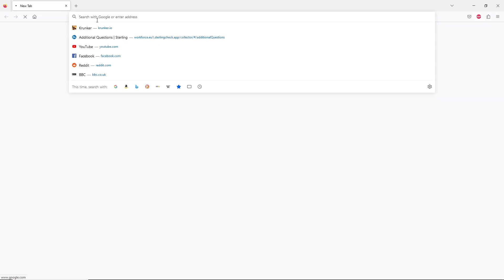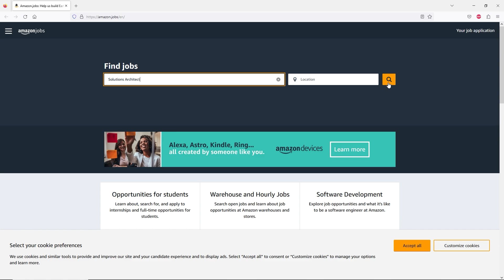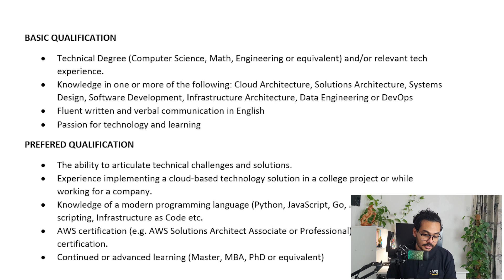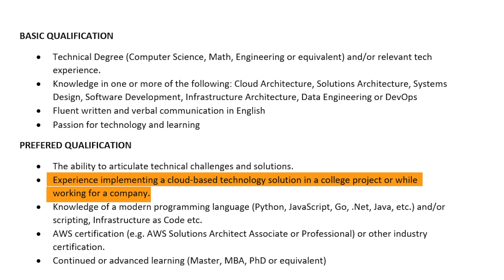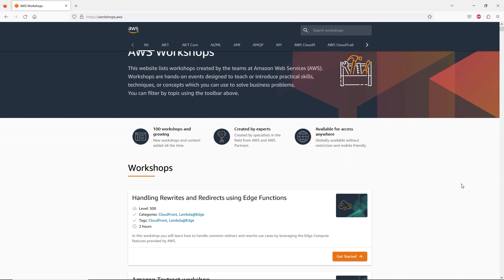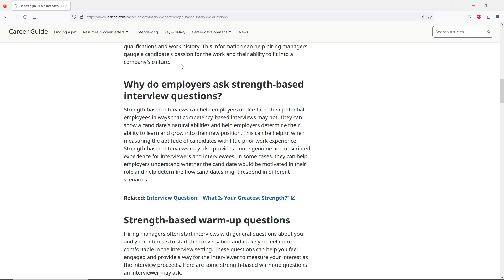Steps to landing your dream AWS /cloud job | 2023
Hey guys... Going over why AWS certification alone is not enough to land your dream job, but importantly, what more can you do to increase your success chances.

Links mentioned in the video:
📙 Amazon Jobs

📚 YouTube Course (Free) [Please be careful if you are using this as it was created 3 years ago so some content might not be up to date]